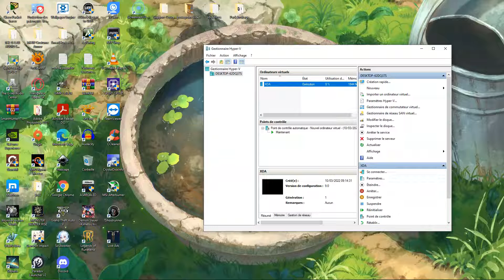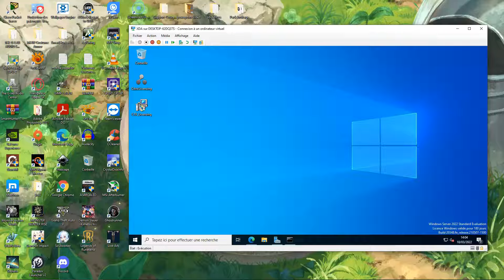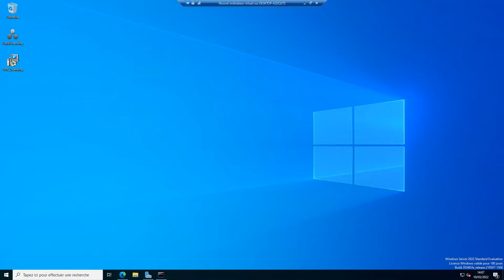Apprendre Citrix 4 3 Serveur de licenses Citrix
La vidéo "Apprendre Citrix 4.3 : Serveur de licences Citrix" explique le fonctionnement et la configuration du serveur de licences Citrix. Le formateur commence par expliquer l'importance de la licence dans le déploiement de XenDesktop. Il explique ensuite les différentes options de licences disponibles pour XenDesktop. Le formateur passe ensuite à la configuration du serveur de licences Citrix et explique les différentes étapes nécessaires pour installer et configurer le serveur. Il couvre également les considérations de sécurité et les bonnes pratiques pour la gestion des licences Citrix. La vidéo se termine par une démonstration de la vérification du statut des licences et de l'utilisation du serveur de licences Citrix.